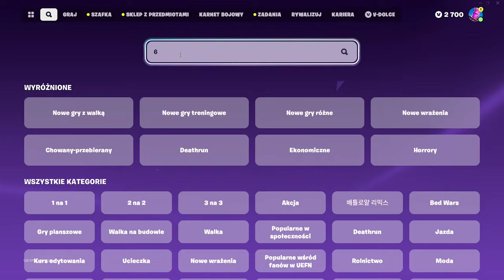JAK SZYBKO WBIĆ 200 LEVEL W FORTNITE! *1,000,000 XP*